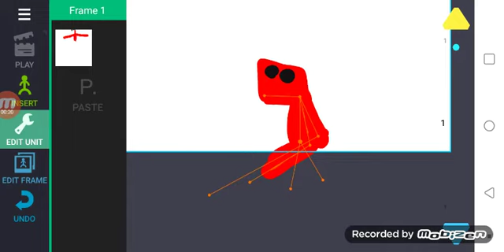God Of Roadkill By Me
Made God Of Roadkill